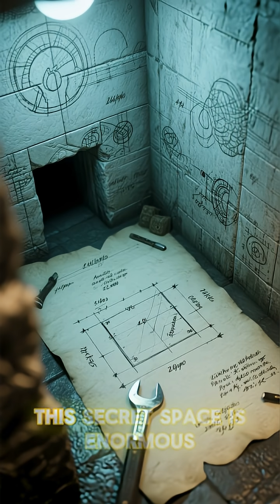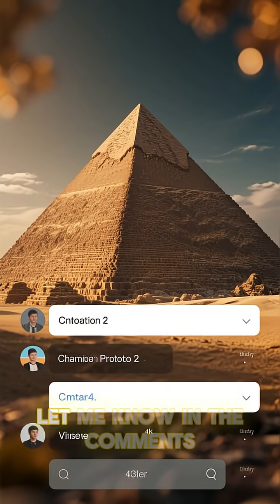The Discovery Inside the Great Pyramid That Shocked Scientists#Egypt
Hidden chambers. Unknown purposes. Ancient genius.
When scientists scanned the Great Pyramid of Giza,
they uncovered a vast sealed void — untouched since the time of Pharaohs.
Was it a secret burial chamber… or something even greater?
Join Echoes of Time as we explore the mysteries that still baffle modern science.